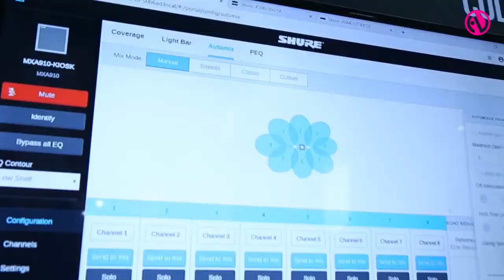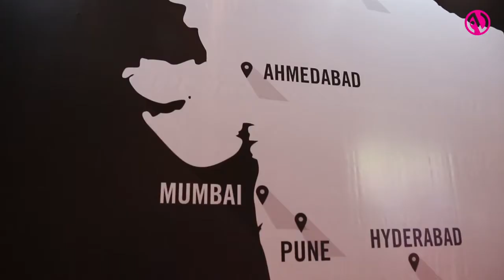Shure and Sun Infonet discuss strategy for Indian AV market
Shure and Sun Infonet discuss strategy for Indian AV market recorded by Invate